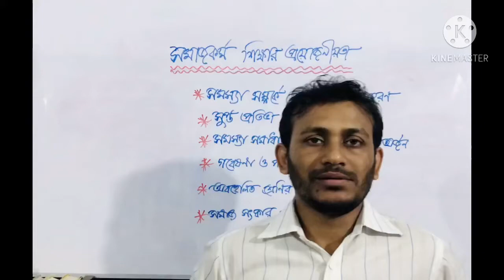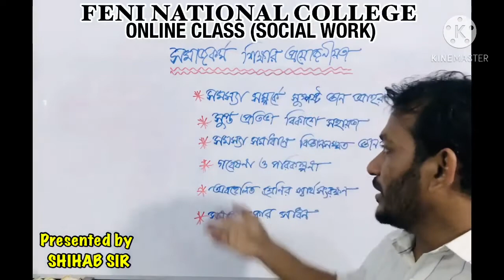FNC20-21 | Class 68 | 26.11.2020 | Social Work | Feni National College Online Class